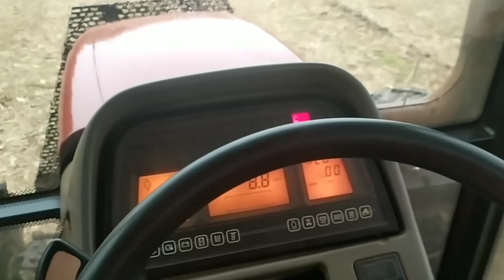SOL , FOGO , VENTANIA , e MUITA CHUVA..hoje foi tenso na roça...safra cana de açúcar 2021.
do nada o tempo fechou na roça .. deu medo do tempo feio qui fez .